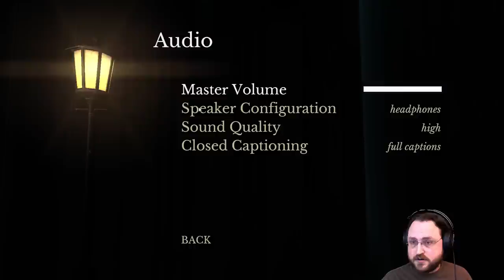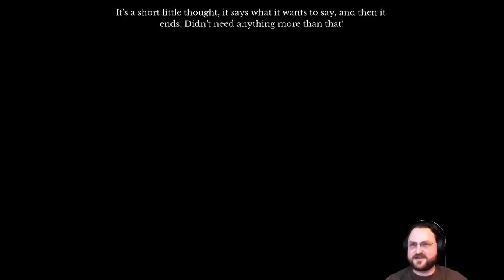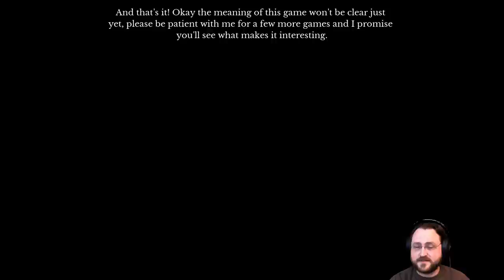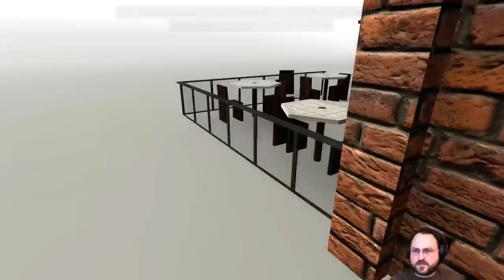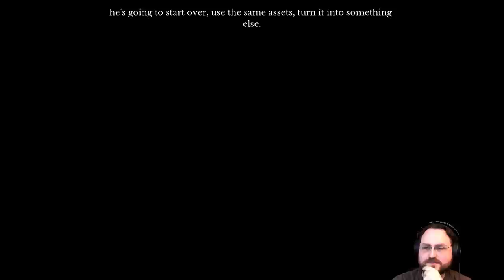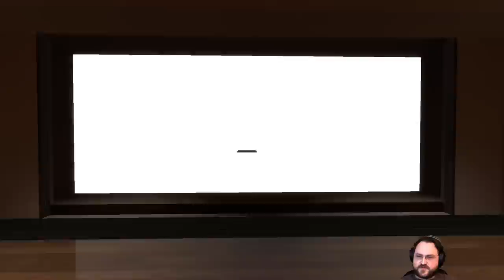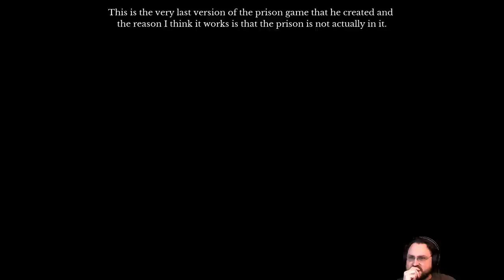Let's Drunk: The Beginner's Guide - Part 1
So, I thought this was going to be a funny/silly game.